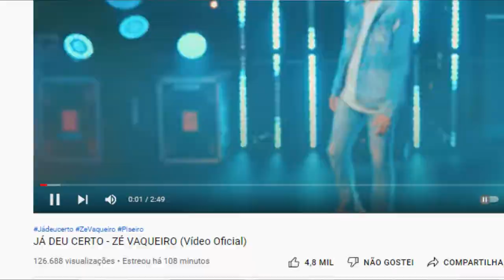VOCE NAO TINHA PERCEBIDO ISSO NO NOVO LANÇAMENTODE ZE VAQUEIRO(já deu certo)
VAMOS FALAR DE ZÉ VAQUEIRO